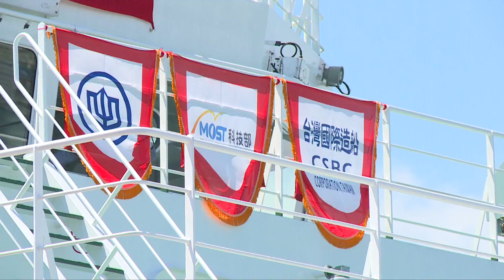20200721 總統出席「科技部新海洋研究船命名交船典禮」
蔡英文總統出席「科技部新海洋研究船命名交船典禮」時指出，未來「新海研一號」將開闢「高雄－關島－帛琉」航線，針對西太平洋的颱風生成區、馬里亞納海溝、北赤道洋流等區域展開研究。不只有助於我們了解環境、應對災害，還可以貢獻給國際社會，促進區域的永續發展。